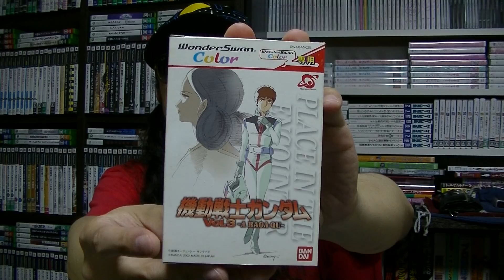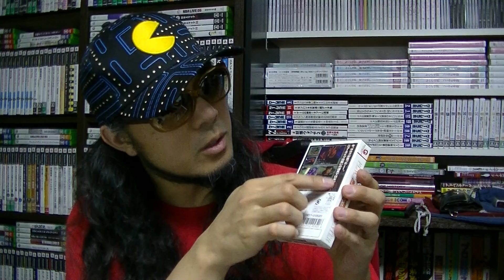【さけかん学院】パッケージの授業『機動戦士ガンダム Ｖｏｌ．３－Ａ ＢＡＯＡ ＱＵ－』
『機動戦士ガンダム Ｖｏｌ．３－Ａ ＢＡＯＡ ＱＵ－』（ワンダースワンカラー専用）